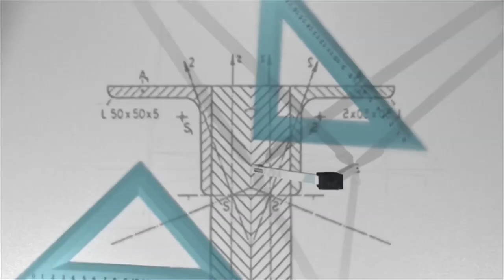SHORT ENGLISH SENTENCES || रोज़ बोले जाने वाले English Sentences || जल्दी से अंग्रेजी कैसे सीखें ?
daily bole jane wale english ke short senteces
100 best daily speaking English sentences

Spoken English

200 Daily Use English Sentences • English Speaking Practice • Spoken English
Spoken english
English speaking practice
English speaking
ShortEnglishSentences
500 Daily Use English Sentences | English speaking practice | जल्दी से अंग्रेजी कैसे सीखें ?